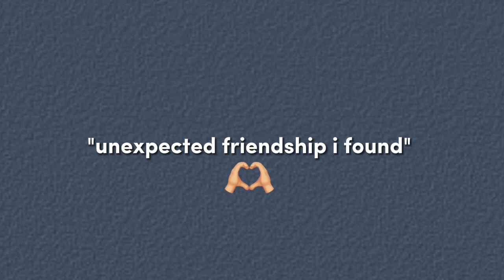love all my friends